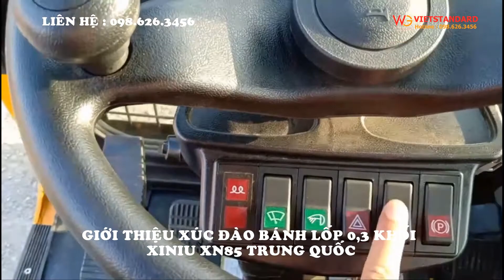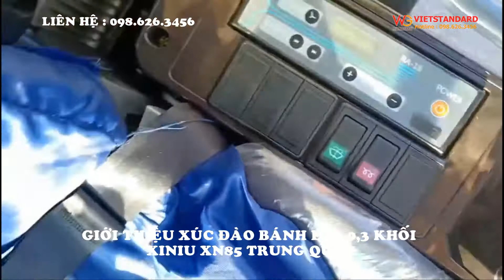Giới Thiệu Xúc Đào Bánh Lốp 0,3 Khối Xiniu XN85 Trung Quốc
Xúc Đào Bánh Lốp 0,3 Khối Xiniu XN85 Trung Quốc được phân phối chính hãng. Sản phẩm có chất lượng tốt, giá tiền rất phù hợp.

Thông số kỹ thuật xe xúc đào bánh lốp:
- Động cơ XINCHAI 60 KW hoặc YANMAR 46 kW.
- Gầu xúc tiêu chuẩn 0,3 m3.
- Dẫn động 4x2 tiêu chuẩn có chế độ cài cầu cứng. Dẫn động 4x4 là option.
- Cầu láp tiêu chuẩn cho xe xúc đào hạng nhẹ. Nếu đường dốc, trơn trượt nhiều đặt hàng cầu dầu thêm 15 triệu.
- Cabin hiện đại dễ dàng thao tác.
- Tháo lắp nhanh, búa, kẹp gỗ là phụ kiện bổ sung.
- Máy xúc bánh lốp Xiniu sử dụng bơm và van thủy lực Rexroth; Các mô tơ của EATON.

Xúc đào bánh lốp 0,3 khối Xiniu XN85 phù hợp cho xây dựng và gắp gỗ. Xe có bộ tháo lắp nhanh và đầu búa là lựa chọn bổ sung.

VietStandard hiện đang nhập khẩu các dòng xúc đào sau đây:
- Xúc đào bánh xích: ZOOMLION, LIUGONG, JINGONG.
- Xúc đào bánh lốp: JinGong, XINIU, HENGTE, WOLWA, XINYUAN.